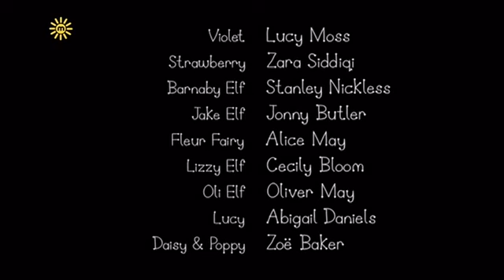Ben and Holly's Little Kingdom - The Woodpecker